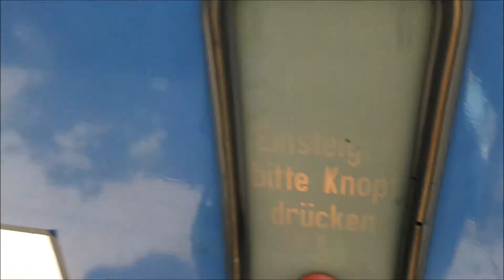P-Wagen Impressionen/Mitfahrten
Mitfahrten sowie Außenaufnahmen im P-Wagen auf der Linie 15 sowie 21/28. Am Anfang sind mehrere Außenaufnahmen auf der Linie 15 sowie kurze Mitfahrten dann eine Mitfahrt vom Rosenheimer Platz bis zur Großhesseloher Brücke und dann Außenaufnahmen sowie kurze Mitfahrten auf der Linie 21/28 (Linienwechsel am Stachus) welche im Jahr 2018 verkehrte.
Info: Es sind auch Aufnahmen enthalten welche bereits einzeln hochgeladen wurden.